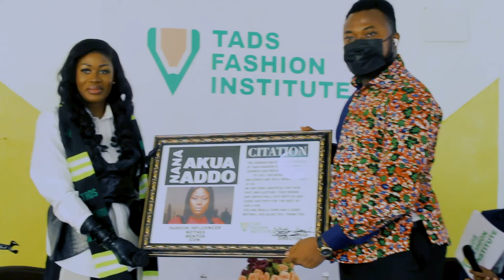FASHION LECTURE WITH NANA AKUA ADDO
TADS FASHION INSTITUTE